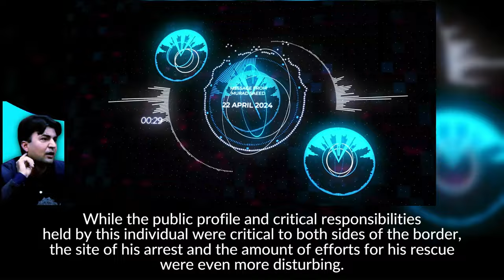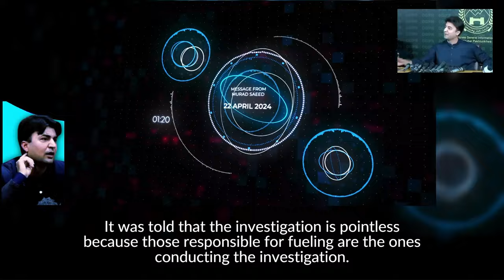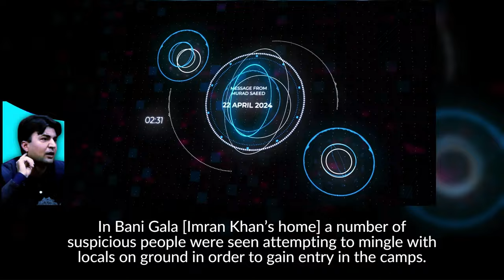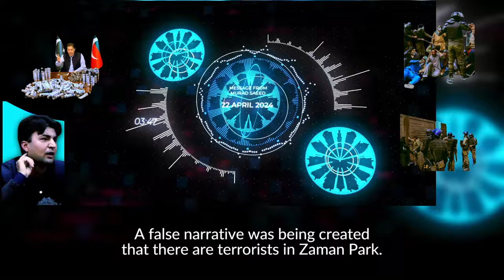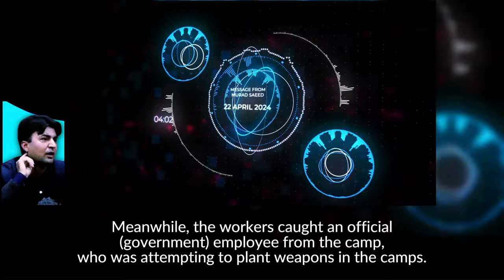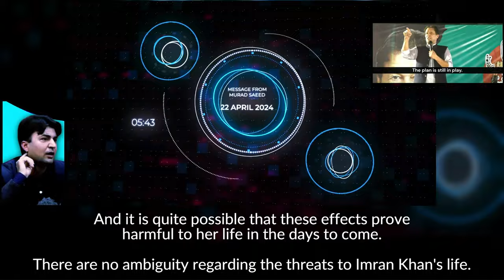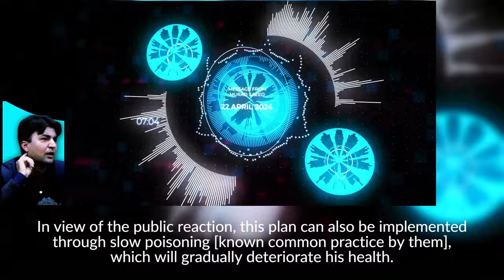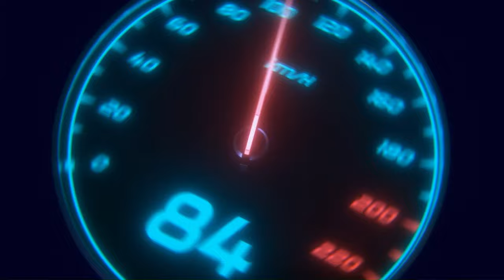جیل میں عمران خان کے خلاف ایک نئی، خطرناک اورمنظم سازش سے متنبہ کرتا مراد سعید کا پیغام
مراد سعید کا پیغام – اردو بیان |  ٢٢ اپریل ۲۰۲۴

پاکستان کے ممخلص اور اس کی عوام کا درد رکھنے والے عوامی لیڈر کے لئیے ملک دشمن عناصر کے گھناؤنے عزائم کی نشاندہی کرتا مراد سعید کا پیغام۔

خدائی کا دعویدار بادشاہ رجیم چینج آپریشن کے بعد سے عمران خان پر متعدد بار حملہ کروا چکا ہے۔ لیکن اللہ کی قدرت، خان کا یقین اور عوام کے شعور نے اپنے کپتان کا ساتھ دیا۔

جبکہ بادشاہ کا نیا منصوبہ،  عوام کو گمراہ کر کے جیل میں عمران خان کے خلاف ایک نئی،  خطرناک اورمنظم سازش ہے۔